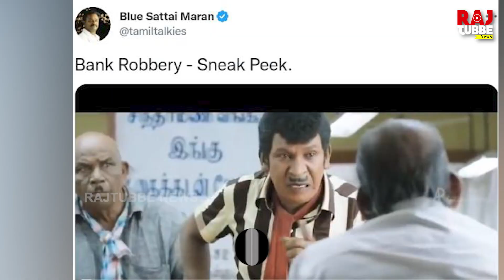எங்கேயோ பார்த்த மாதிரி இருக்கே... துணிவு ட்ரெய்லரை பங்கமாய் கலாய்த்த ப்ளு சட்டை மாறன்...